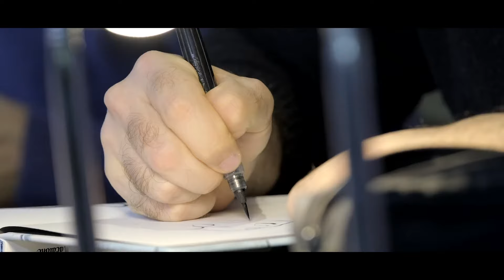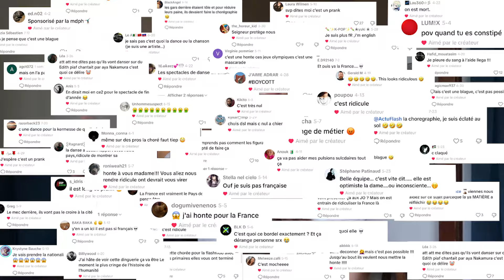Ce qui se cache derrière la Danse des JO 2024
La Danse des JO 2024 à été fortement critiquée, insultée et dénigrée. Au delà de la déception, que s'est-il passé, qui a créer cette chorégraphie et dans quel cadre, pourquoi cette vidéo à suscitée tant de violence ?
On plonge ensemble dans les coulisses de cette petite vidéo, pour y voir plus clair et apporter de nouvelles pistes pour l'avenir.

Merci de rester respectueux dans les commentaires. Je n'ai pas nommé les danseurs et danseuse de cette vidéo volontairement, car il ont déjà beaucoup été lié à cette vidéo de manière désagréable, je vous souhaite de les découvrir pour des moments de danses plus radieux, et peut-être en live dans leurs spectacles.

Sources de la vidéos :
Images utilisées
- vidéo de la danse des JO sur le compte Tiktok 6eme sens
Sources d'information
- Site de la compagnie Kafig :
- une copine danseuse qui a prit le temps de m'expliquer mieux les tenants et aboutissants de cette vidéo et comment elle reflétait en partie l'organisation de la compagnie aujourd'hui.
- d'autres personnes dans la danse avec lesquelles ont s'est penchées sur la vidéo.
- problématiques liées aux JO de diverses sources journalistiques et vécu de parisienne également
- histoire de la danse et connaissance du milieu via mon parcours  ( Licence en arts du spectacles, recherches personnelles, création de modules histoire de la danse pour Unit Formation).
Passionnée par le spectacle vivant et notamment la danse et le cirque j'ai eu envie de partager l'univers dans lequel j'évolue, de le faire découvrir et de pouvoir y réfléchir ensemble.

Si vous êtes curieux de voir ces découvertes, vous pouvez vous abonner à la chaîne et activer les notifications en cliquant sur la 🔔 Merci d'avance pour vos commentaires, retours et propositions d'idées pour faire évoluer ce projet.

Merci à Lucas pour son aide, et à toi d'être là !
Belle journée 🌻